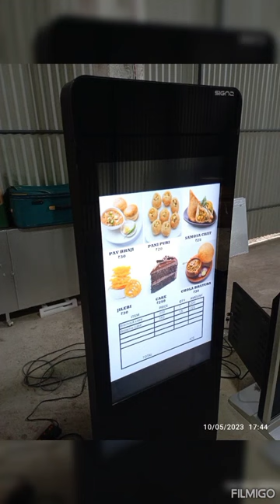Picture wise BILLING MACHINE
LAZAFRON BILLING SOLUTION